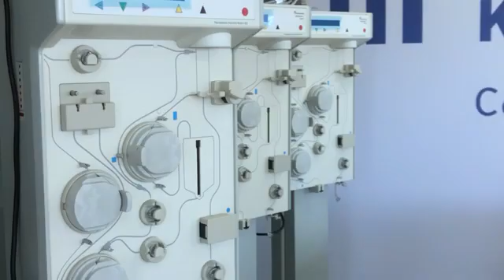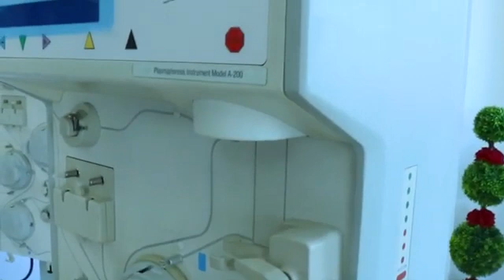Dispositivos Médicos, Fresenius Kabi, donó cinco equipos para la separación de plasma y 200 kits.